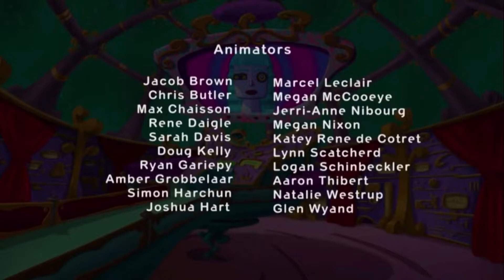PBS Kids Program Break (2022 WNET-DT1)